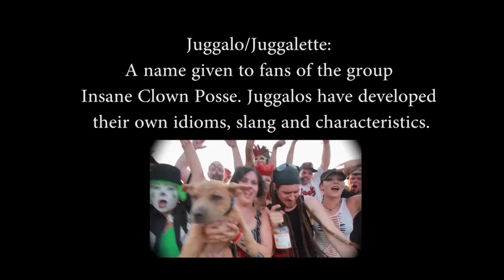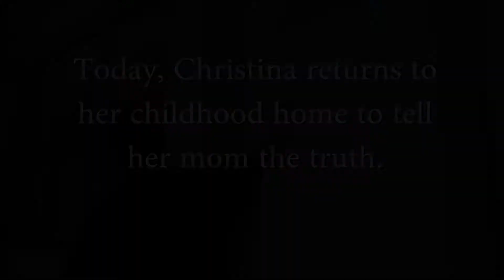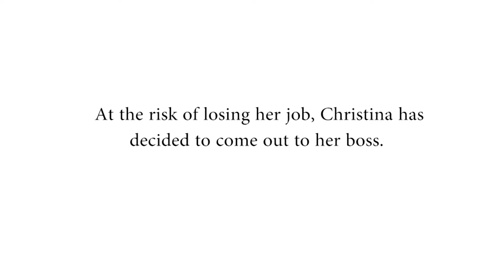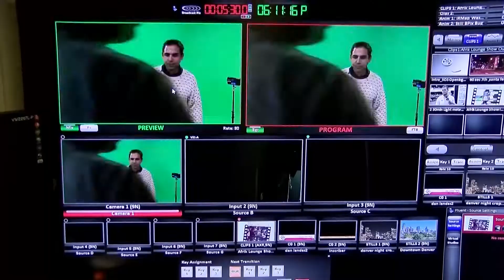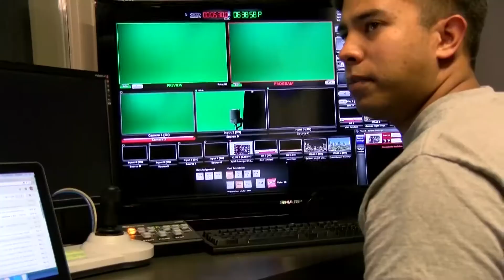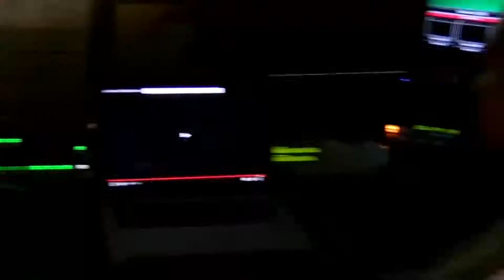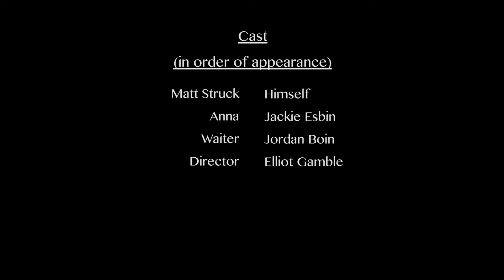Really Late Night with Matt Struck Ep. 2: Juggalo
A sketch comedy show that takes place on the set of a community access late night tv show. In front of the cameras, Matt Struck is a playful host but is trying to keep his life together while the cameras are off.